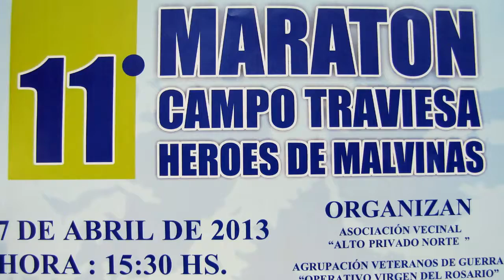niños cross malvinas 2013